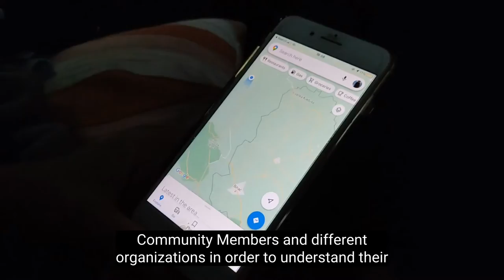CCHN Balkans Listening Tour | Part One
A CCHN team is traveling along the Balkan migration route to discuss with humanitarian professionals in the region about their negotiation experiences and challenges throughout the month of October.

Through updates, you will be able to accompany us on the journey and learn more about the complex world of humanitarian negotiations!

In this video, you can follow along with the first leg of their journey: Geneva (Switzerland) ✈️ Zagreb (Croatia) 🚘 Bihać (Bosnia Herzegovina)!